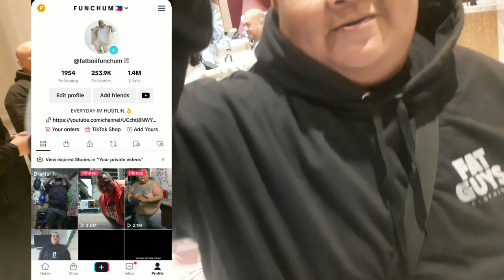GUSTO MO MAGIC?